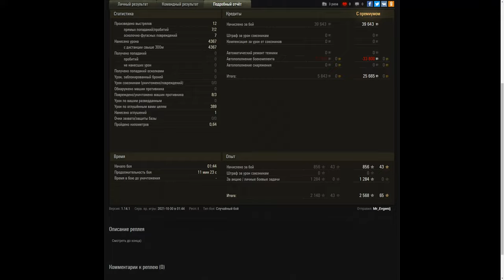Conqueror Gun Carriage 4.4K Damage ( Arty ) World of Tanks Replays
The Conqueror Gun Carriage is a British tier 10 self-propelled gun.

A proposal to mount a 234-mm howitzer on the chassis of the Conqueror. The power unit was placed in the front. Existed only in blueprints.

The Conqueror Gun Carriage Or "CGC", nicknamed as the "Conqueror Orbital Laser Carriage," is the final advancement of the British SPG line. Unlike other SPGs, it is wise to position it closer to the front lines, for several reasons. First of all, it has short range, and takes a long time to lob its shells to their target location. However, it is possible to get away with being close to the action due to the Gun Carriage having the best frontal hull armor of any SPG in the game. Its gun also has monstrous alpha damage and splash radius, giving its shells quite the punch.

The Conqueror Gun Carriage marks the end of its British self-propelled gun line.

JOHNNY И ЛУЧШИЕ БОИ WORLD OF TANKS!,QuickyBaby,Lacho WoT Replays,Jove,Fermani WoT и Лучшие Бои Мира Танков,Amway921,월드오브탱크,모아요 ,